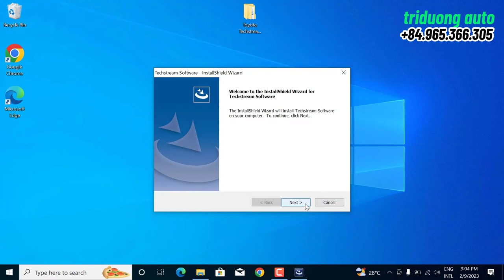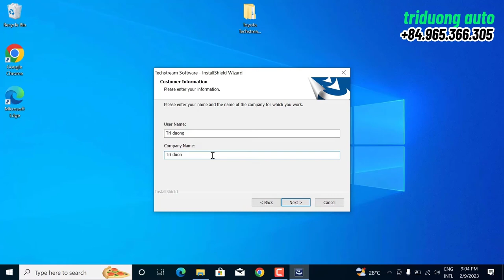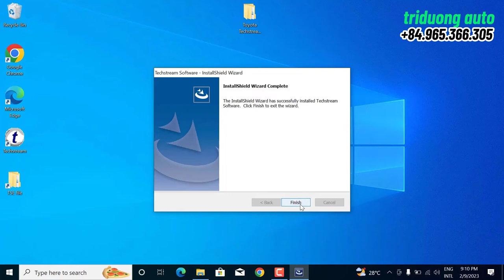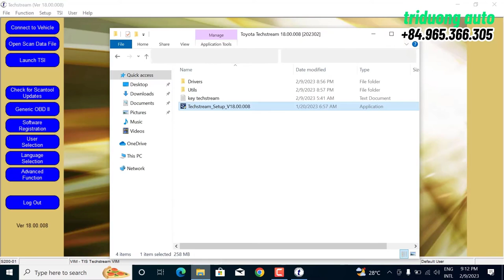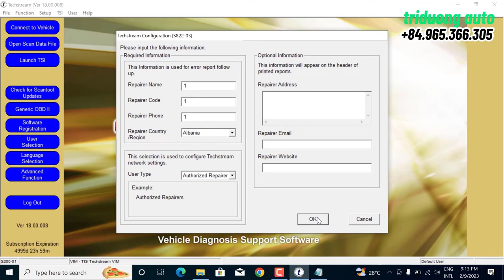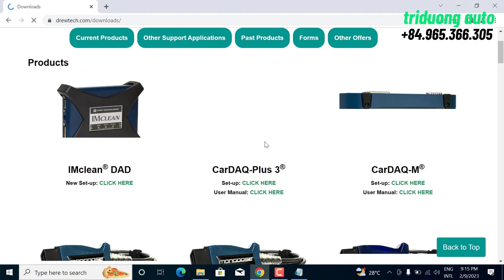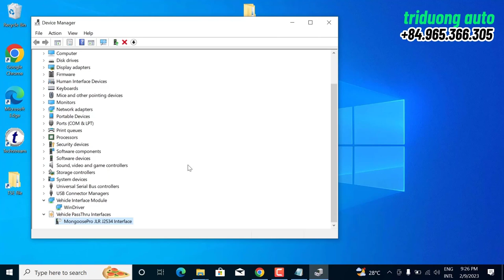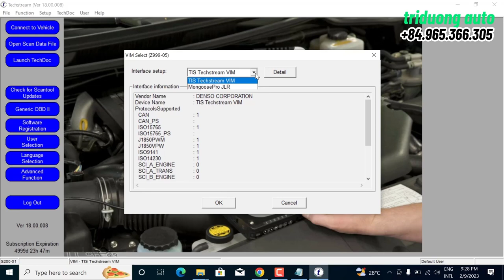How to install Toyota Techstream v18.00.08 2023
Hello Everyone. To day I guide install Toyota Techstream v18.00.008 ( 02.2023).
Install on windows 10/ windows 11. RAM 4Gb. Hard disk need 10gb free.
Device J2534: MVCI- Toyota, Mongoose JLR Pro, Scanmatik 2, PCturner...
Funtion Toyota Techstream
VIN recognize
Read and Clear Trouble Codes
Data list
Recording data
Active Test
Special Function